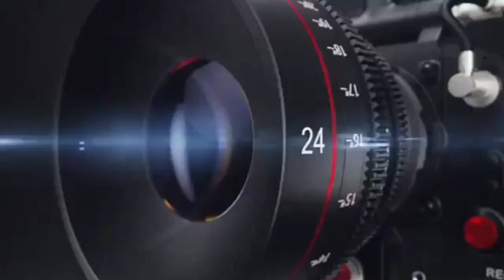काशीपुर, पूर्व मेयर प्रत्याशी रुखसाना अंसारी के पति कांग्रेस नेता शफीक अहमद अंसारी से खास बातचीत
काशीपुर, पूर्व मेयर प्रत्याशी रुखसाना अंसारी के पति
कांग्रेस नेता शफीक अहमद अंसारी से खास बातचीत